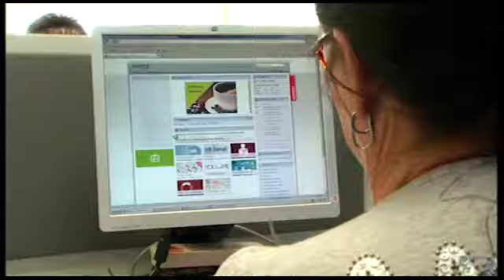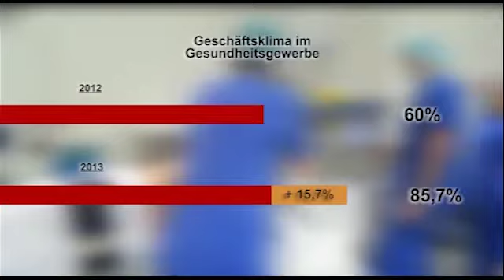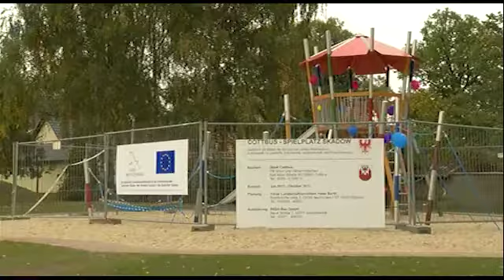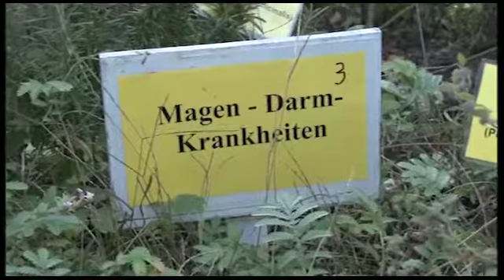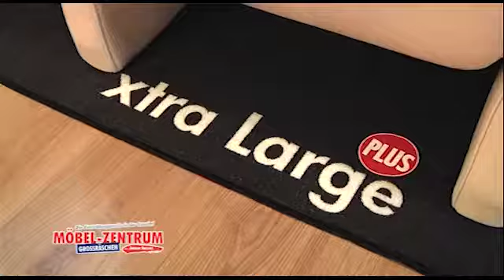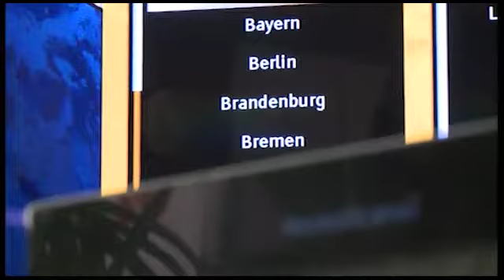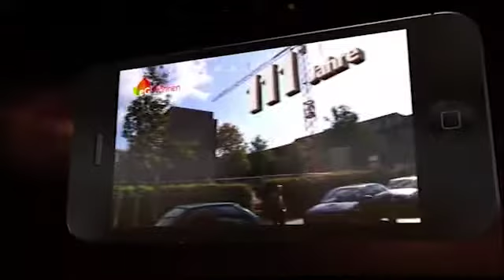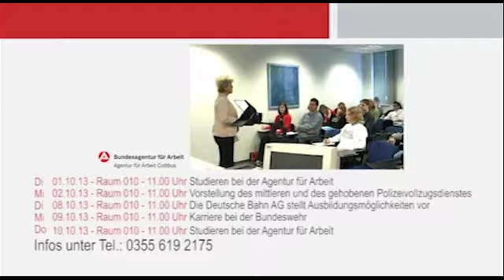LTV-Aktuell vom Dienstag - 08.10.2013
Themen:
HWK Konjunkturumfrage,
Cottbuser Tafel zieht um,
NABU öffnet den Kräutergarten